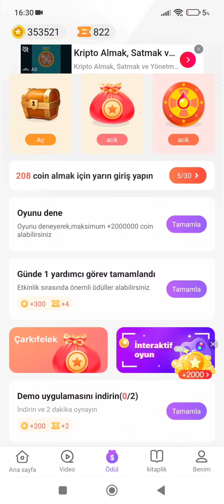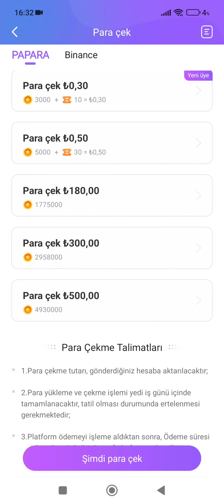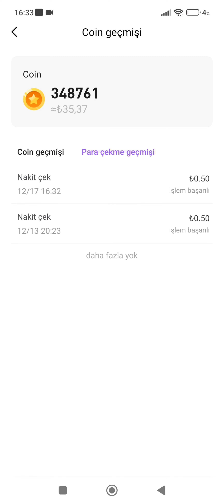PARA KAZANMA KANITI İLE BİRLİKTE PAPARA ÖDEMELİ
çekiliş 1000 abonede 5 hesap çekilişi olacaktır arkadaşlarınızı davet etmeyi unutmayın destek veren bütün kardeşlerime canı gönülden teşekkür ederim teşekkür ederim 🙏🙏